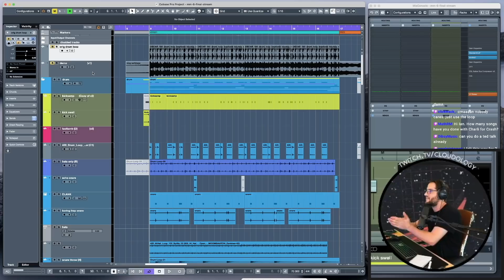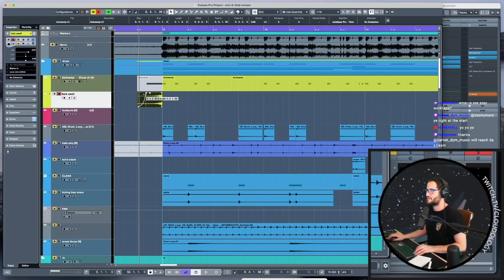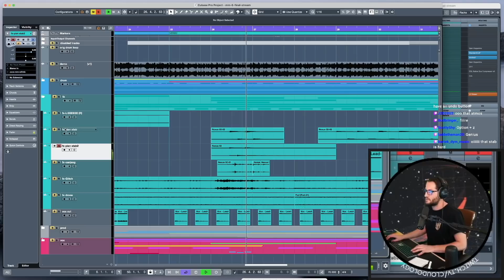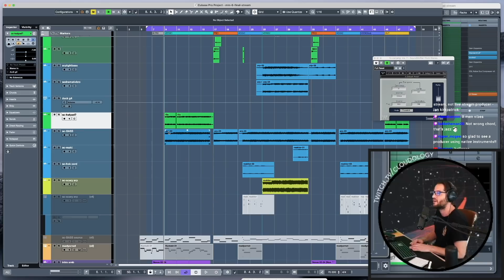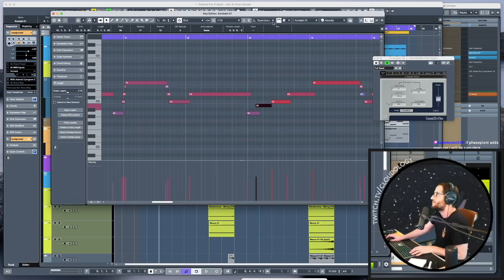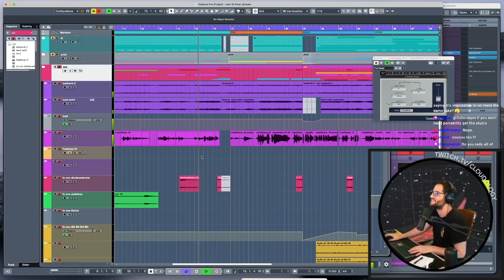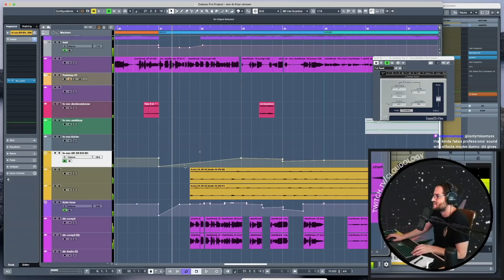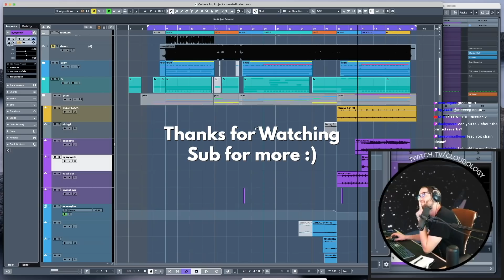Ian Kirkpatrick: Are YOU Obsessed With Ear Candy Yet? (Charli XCX "Move Me" Breakdown) [24 Tips]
​@iankirkpatrick is back with 24 music production quick tips on how to produce a Charlie XCX style pop song

🎯MY BETA EMAIL NEWSLETTER
Same idea as the channel, help you master music production (no spam)

🎛 GEAR I LIKE & USE (Supports Channel*)
Best Studio Headphones (open back)
Best Travel Headphones (noise-cancelling)
Best SSD (your HD will crash)
Best Mouse
Best Laptop Stand (crazy portable)
Best Mic (Voice)
Best Mic (Starter)
Indoor Camera (protect your gear)

⏰ TIMESTAMPS
Track Preview - 0:00
The Drums - 0:25
Ego - Is your ego getting in the way? - 0:43
Crystalizer Drums - 1:21
Snare Texture - an alternative to compression - 2:04
Reverse Echo - transition helper - 2:17
Pre-drop "Rarrr" - 2:31
Noise Pulses - Noise accents at just the right time - 2:53
Ian's Obsession - hiding synths in vocals - 3:19
Pitched Noises - Making a trash can sound cool - 3:56
Key Layer - how just one layer can change the vibe - 4:40
Timberland Trick - adding energy to slow songs - 5:14
OTT on Full Max - getting info across at low volume - 5:38
Synths-in-Vocals - Another cool example - 6:11
The Bass - Using Kontakt's Sampler - 6:41
Pre Chorus Layers - Notice the volume swell? - 7:07
Vocalist Compressor - Your vocalist can be a compressor - 7:59
Flume Synth - Flume Synth 101 - 8:20
Violate Space - Ian does this all this time (great tip) - 8:53
Happy Accidents - A reminder to always be listening for these - 9:35
Skrillex Move - The pitched vocal effect - 10:04
Double Time Vocals - Great way to up the energy - 10:39
Late Plucks - Leaving space for drums - 11:10
Synths-in-Vocals - Like & Sub ;) - 11:31

Help me help you...master music production.